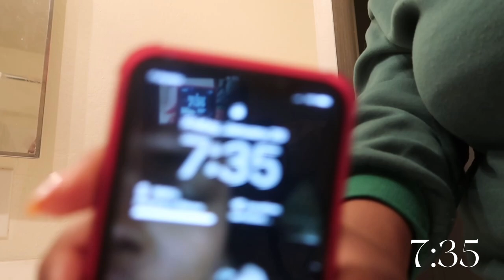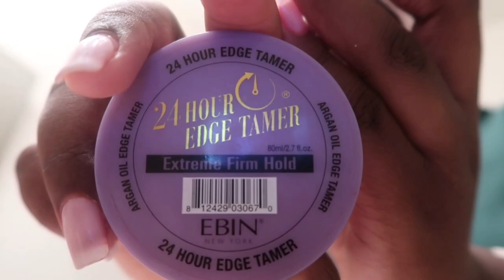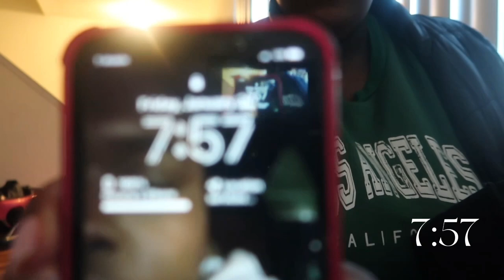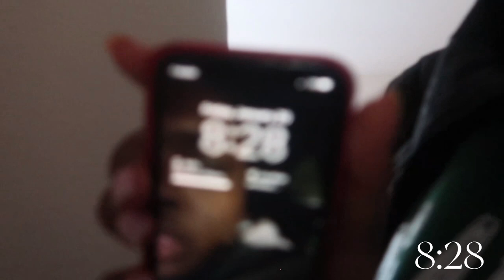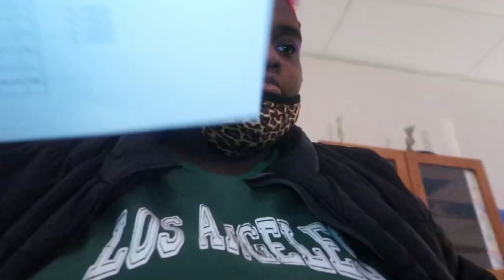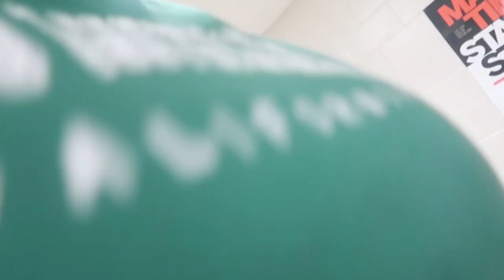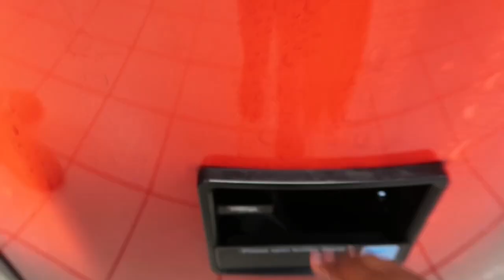A Day in my life /school vlog/freshman year ￼